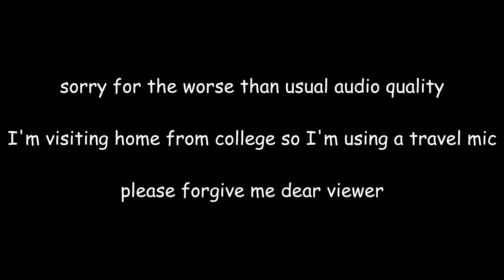The Worst Stand Up Comedy in History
Recently, Megan Stalter was featured on an HBO Max comedy special, and it was without a doubt the worst stand up comedy performance in history. Prepare to cringe, a lot.